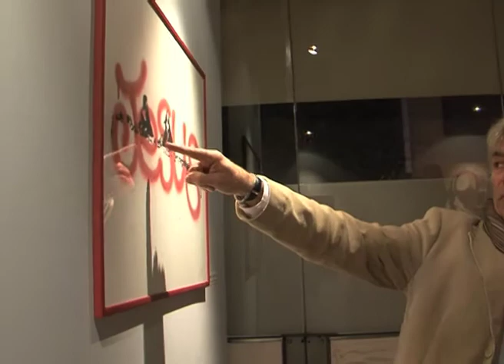Inaugurazione McTerme 2011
L'inaugurazione della nuova galleria d'arte (Con)Temporanea "McTerme (Con)Temporary Art. Un'opportunità  straordinaria per molti ragazzi, impegnati in questo settore, per farsi conoscere. Un modo per valorizzare parte dell'edificio abbandonato e non utilizzato dell'Ex Lazzi.
I 13 giovani artisti della zona che hanno esposto le loro opere presso questa pinacoteca sono stati Riccardo Bacci, Yuri Bonelli, Jenny D'Alessio, Eleonora Furno, Daniele Guadiano, Barbara Massaro, Alessandro Massi, Virginia Meucci, Elena Montiani, Francesco Niccoli, Fone, Guido Taddei  e Luca Varini.